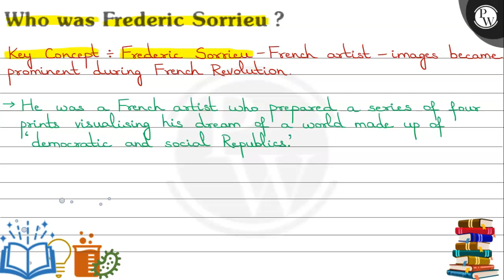Whoas Frederic Sorrieu?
Who was Frederic Sorrieu?